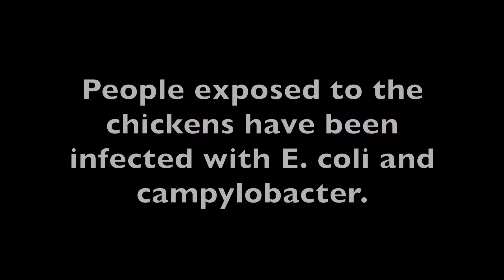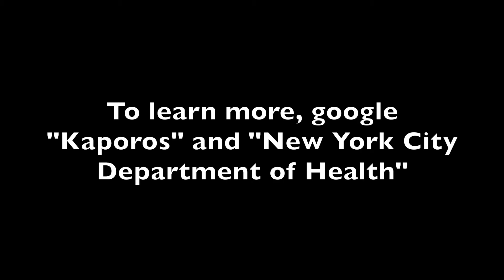Measles Outbreak Triggers Kaporos Protest at NYC Dept. of Health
Public health and animal welfare advocates staged a protest in the lobby of the New York City Department of Health, pleading with City health officials to shut down Kaporos, an illegal mass animal sacrifice that takes place in the same Hasidic Jewish neighborhoods stricken by the measles outbreak. Full story